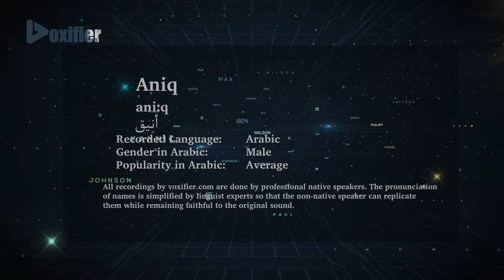How to Pronunce Aniq (أنيق) in Arabic - Voxifier.com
This is the Arabic pronunciation, gender, and phonetics recording of the name Aniq (أنيق). The same name may exist in other languages with different pronunciations.